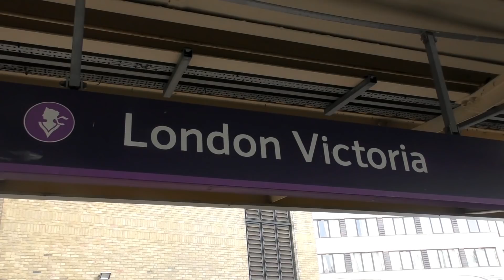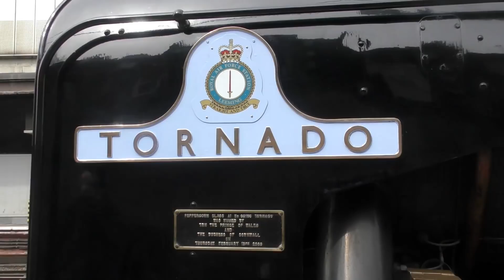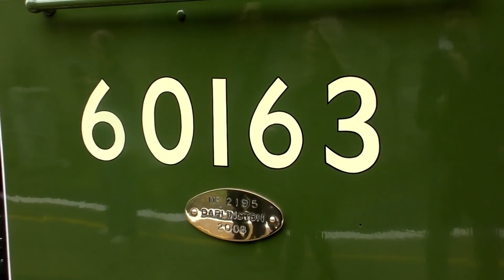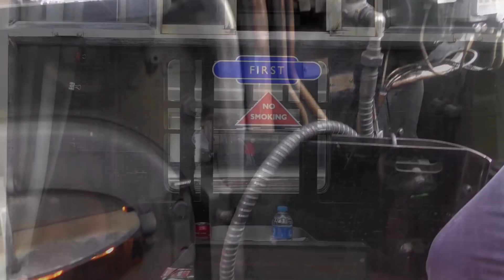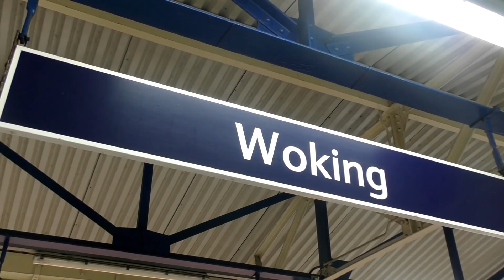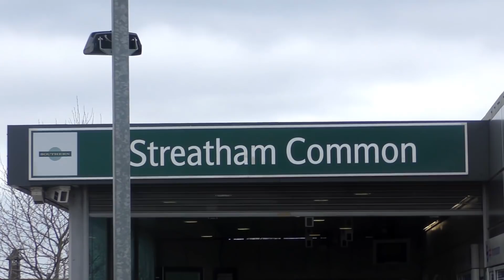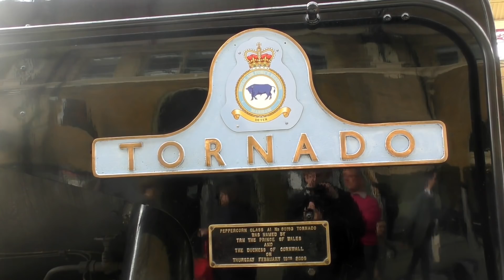60163 Tornado | Paddington Afternoon Tea - 07.04.18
After suffering a TPWS fault, resulting in a Diesel Pilot on 'The North Briton', and not hauling last February's Paddington themed Pullman, the time finally came for 60163 Tornado to make a return to London for another Paddington 2 Special run by the Belmond British Pullman.

Following shots of the ECS being hauled in by the Belmond Painted 67 024, 60163 standing stationary and the arrival of a Class 20 charter, we first head to Putney.  The Class 20 charter, which seemed to be a Wedding Train, was due to pass Putney minutes before 60163. The Charter and a service train ran neck and neck, just to my luck, and the Class 20's had also run late which slowed 60163 down, and with yet another risk of being blocked, I went to the same platform. Despite this, 60163 still put on a good show through Putney whistling away.

At Woking we see 60163 once again playing a nice tune as she powers up into Woking having had to slow due to a service train stopping at Woking station, with yet another unexpected normal service train speeding past shortly after! Finally we head to Streatham Common, with 60163 passing, and again a service train which would've blocked my view had I been on the station, clearly my luck had been really bad today!

After Streatham Common we head back to Victoria with 60163 blasting on her chime whistle as she terminates, before some final shots of 60163 standing in London Victoria before she departs heading back to Stewarts Lane, playing a tune on both whistles.

▼Photos▼
60163: